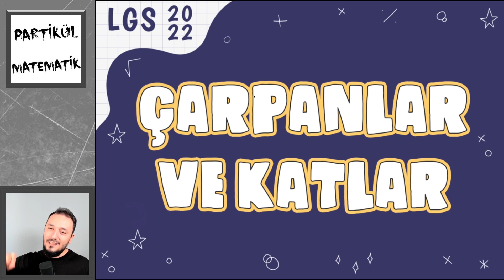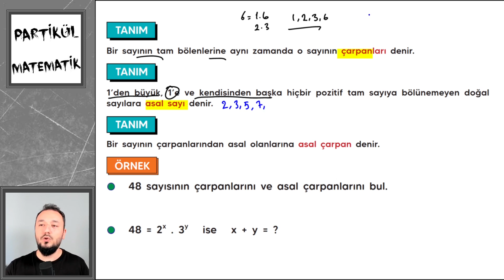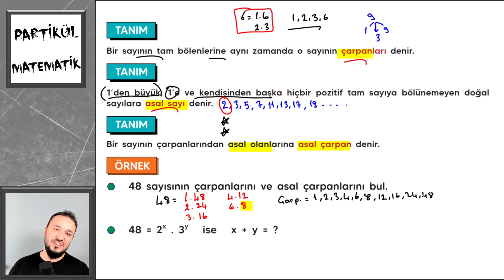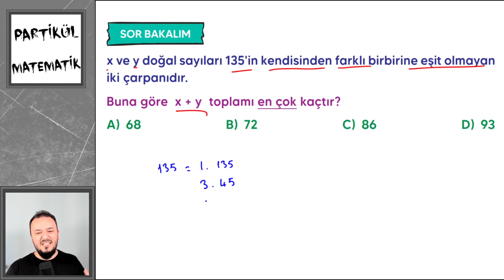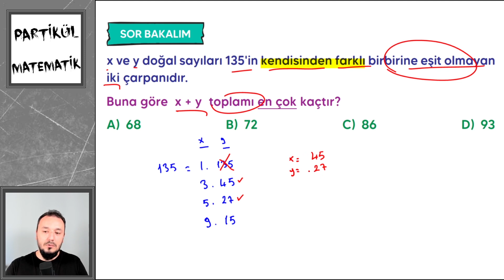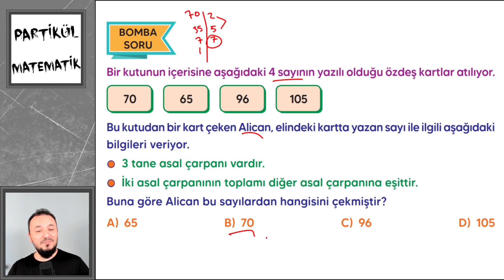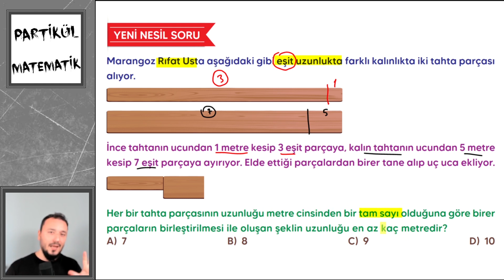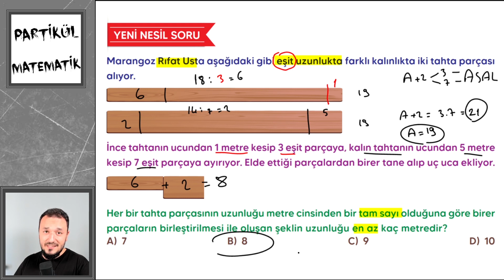LGS Kampı #1 | Çarpanlar ve Katlar